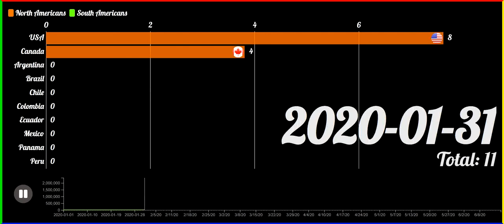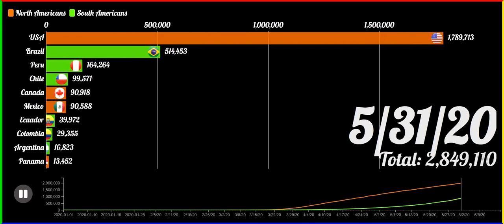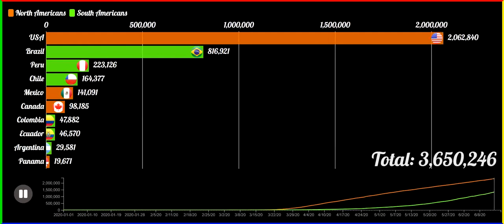top 10 countries in America affected by corona virus